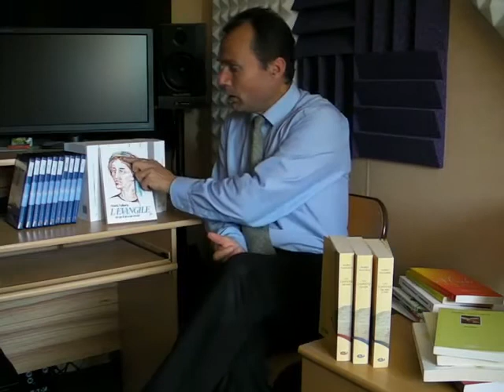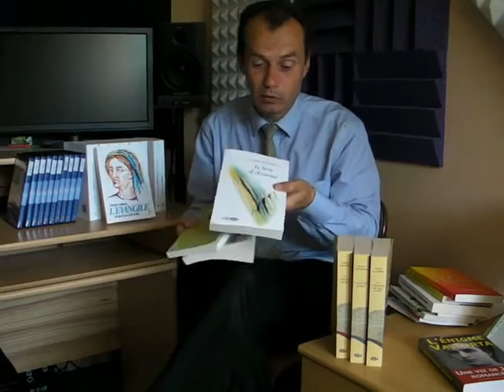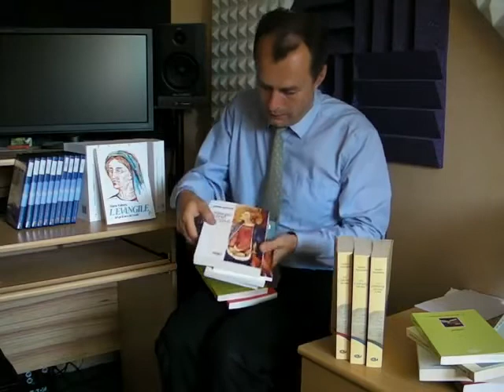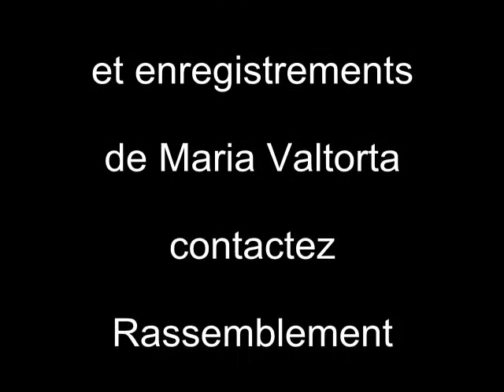Que lire de Maria Valtorta ?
Interview de Bruno Perrinet qui nous expose les différents ouvrages de Maria Valtorta, les livres sur Maria Valtorta et ceux écrits à partir de son œuvre. Pour une première approche sur Maria Valtorta Pour se procurer les livres de Maria Valtorta